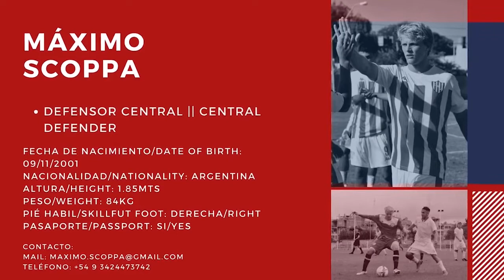Maximo Scoppa Highlights